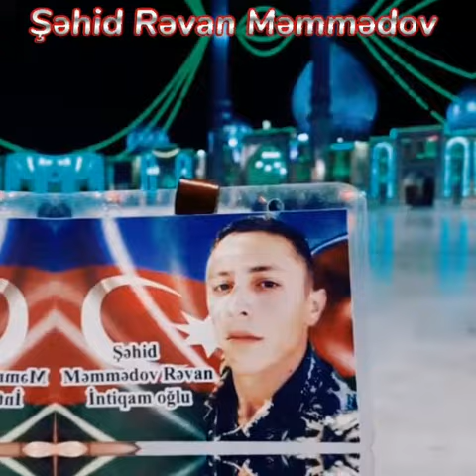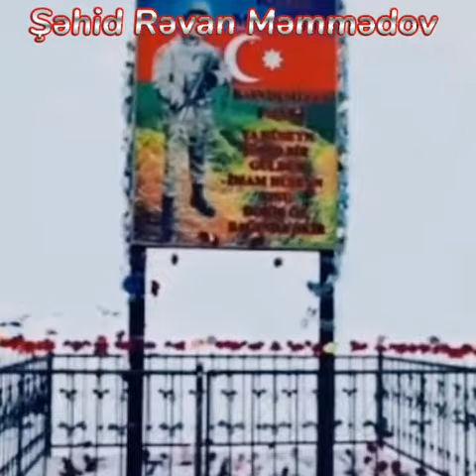Cəlilabad Qəhrəmanları - Şəhid Rəvan Məmmədov